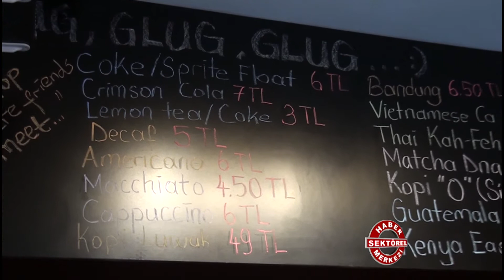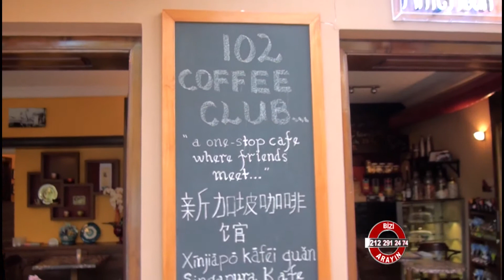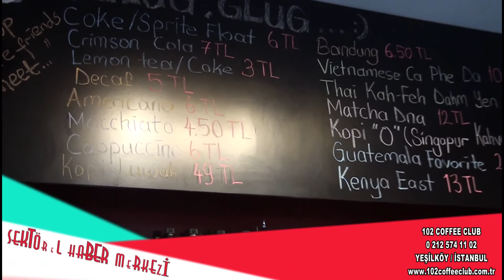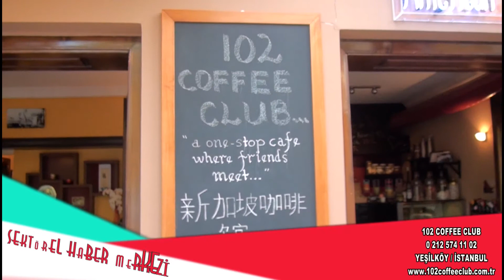102 Coffee Club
102 Coffee Club hakkında bilgi sahibi olmak için videoyu inceleyebilirsiniz